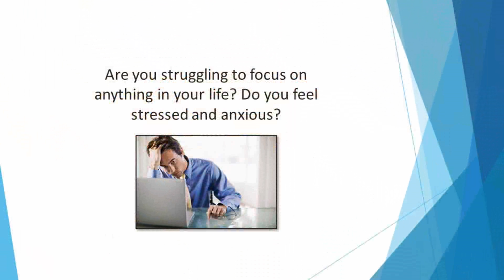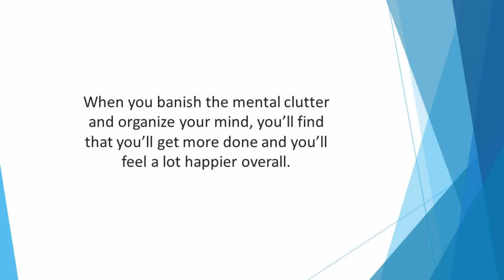Organized Life Video 1 Introduction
Are you struggling to focus on anything in your life?

Do you feel stressed and anxious?

Are you finding it hard to motivate yourself to get anything done? The problem could lie in your cluttered mind.
Modern life is busier than ever before. Most of us feel rushed from morning to night. Dealing with family commitments, work obligations, a social life, and personal issues all take their toll.